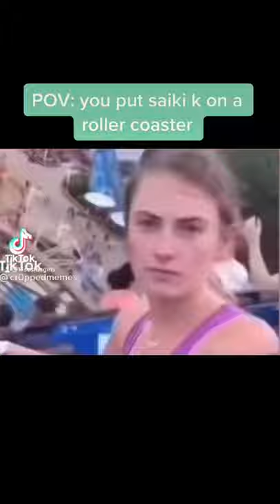POV you put saiki k on a roller coaster